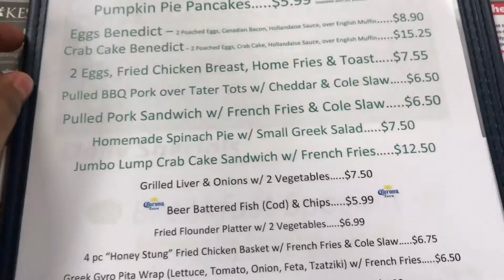I SURPRISED HIM!!!| Hen&Lon Vlogs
It is SO hard keeping surprises from Henry!! Im so glad I was able to surprise him with something he has wanted to do for a long time! GO RAVENS!